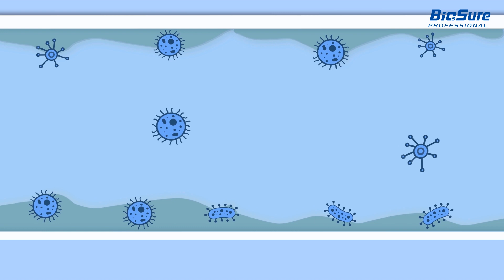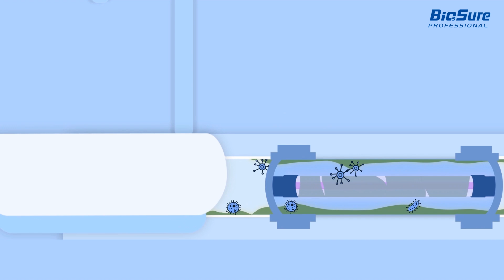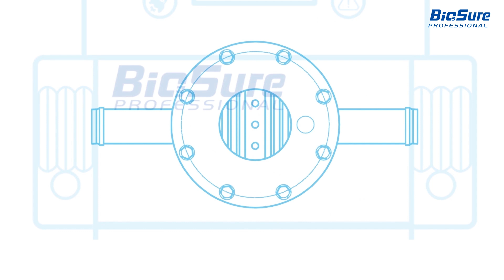如何使用電解式臭氧進行牙科水殺菌？【百潔BioSure】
醫療保健行業有責任確保患者在安全衛生的環境中得到治療、員工在安全的條件下工作。百潔 BioSure Professional 為牙科行業提供全方位的水殺菌解決方案，並為牙科管線提供更安全的供水。

百潔 BioSure Professional 所採用的電解式臭氧發生器技術，臭氧水發生器受到國際醫療保健專家和世界知名牙科醫生的強烈推薦。電解臭氧發生器可瞬間產生高濃度溶解臭氧水，無臭氧洩漏。確保操牙科醫師在使用臭氧水殺菌設備、沖洗牙科水管以及為牙科患者提供臭氧治療時的安全。

現在就使用百潔 BioSure Professional 的臭氧水對設備進行消毒、沖洗牙科用水管線，並為牙科病人提供臭氧水治療。為創造高品質服務同時降低醫療風險。

經銷商、代理商請至【BES Group】官網了解更多資訊